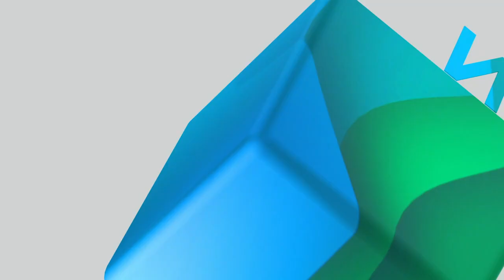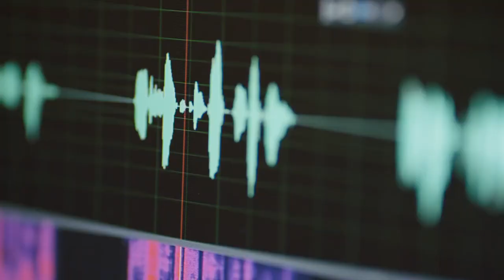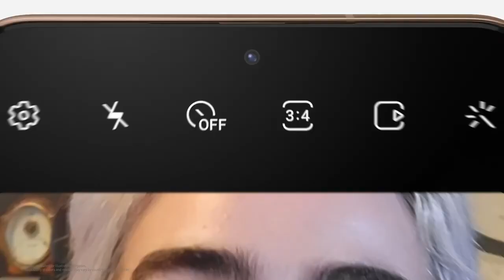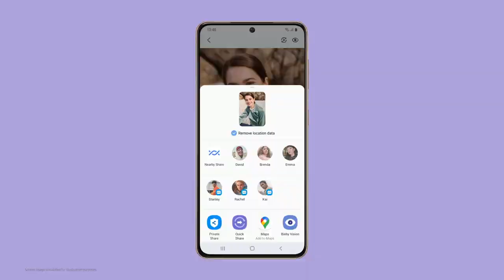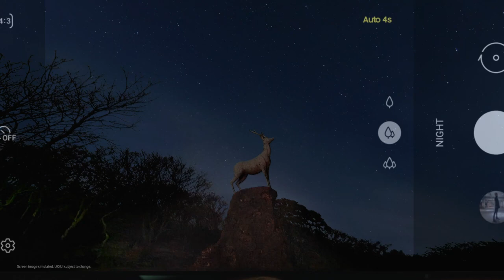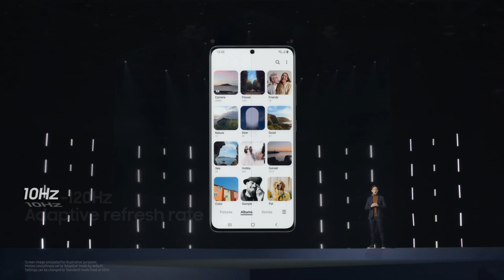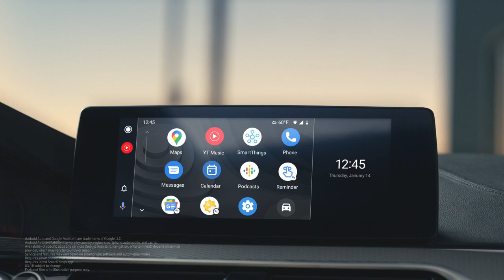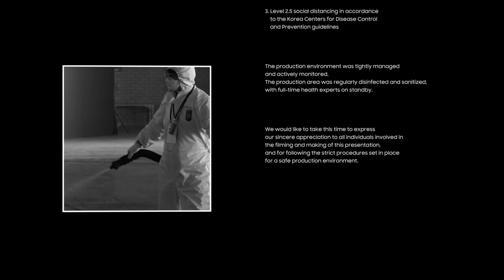Giveaway : 21 Samsung S21 & S21+ | Samsung Galaxy S21 & S21+ Launch Event Live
Owner and Founder of ByeTap Tech
Naveen, Peeyush & Neeraj

Our Setup

Background Support kit